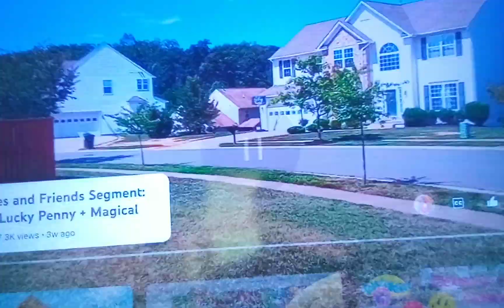Don't Wake Daddy Part 1 Out Of 5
For @calliesquidsister3499 @gamingkennyscoobytrickortr9908 @timefortheextremechallenge8821 @Nabnabgar @Laylaheart82539 And @Awesome_Dawson_Films_Official